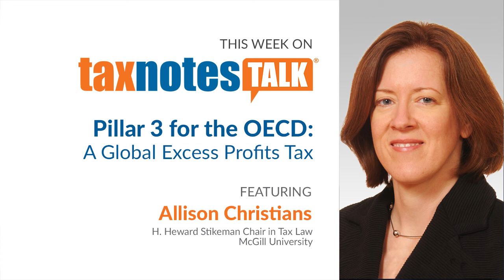Pillar 3 for the OECD: A Global Excess Profits Tax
Allison Christians, the H. Heward Stikeman Chair in Tax Law at McGill University, tells Tax Notes contributing editor Robert Goulder about her proposal for a global excess profits tax as the third pillar in the OECD’s digital economy project.

All Tax Notes news coverage and analysis of the coronavirus pandemic is now free and accessible to the public

*** Credits:

Host: David D. Stewart
Executive Producers: Jasper B. Smith and Faye McCray
Showrunner: Paige Jones
Sound and Video Engineers: Derek Squires and Jordan Parrish
Guest Relations: Nicole White